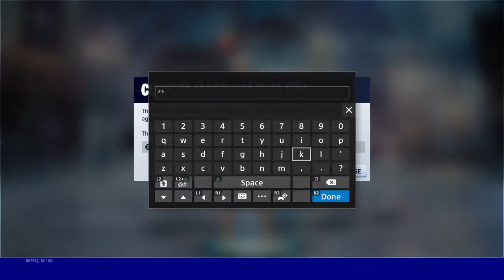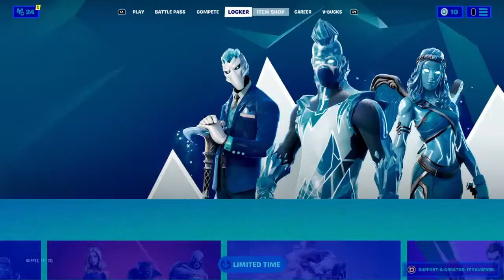Spiderman Miles Morales